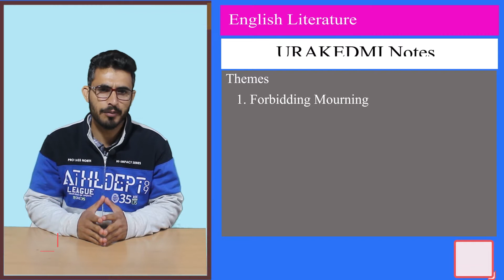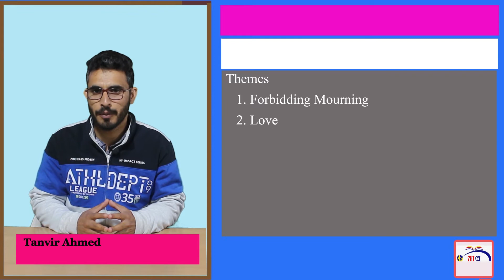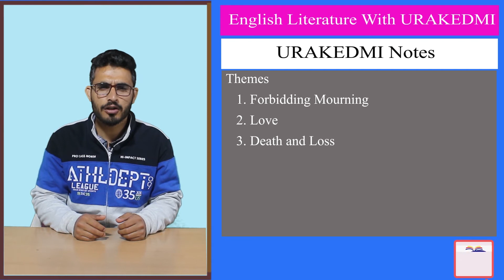A Valediction Forbidding Mourning by John Donne: Themes |John Donne Poems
A Valediction Forbidding Mourning is a famous poem by John Donne. It was written somewhere in 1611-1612. It was published in 1633. In this lecture we will deal with this poem in detail. John Donne is considered as one of greatest Metaphysical EnglishPoet to have contributed to English Poetry. He is known for Love Poems and has also written few longer ones. John Donne is also considered as one of the great